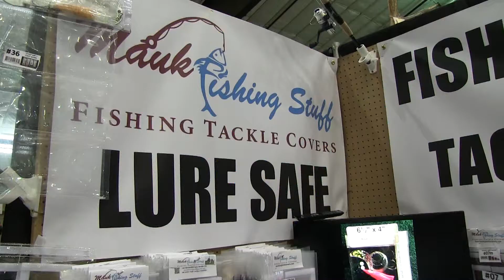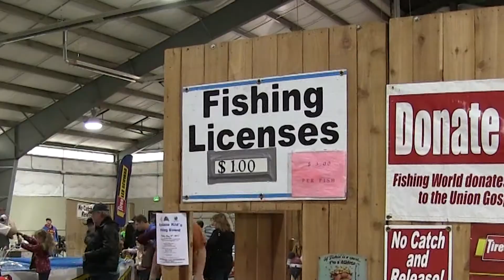The Spokane Big Horn Show 2018!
We love this show! Lot's of great vendors to visit and gear to check out. So much to do and your paid admission is good for the entire four days. Take in all the seminars you want! NWFR will be there handing out free gifts to our members. See you at the Show March 15-18th!